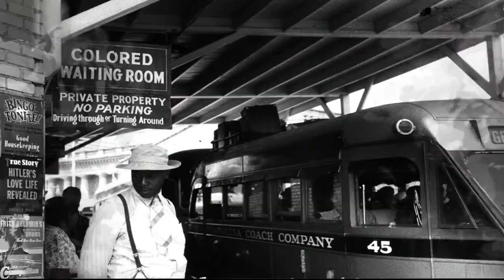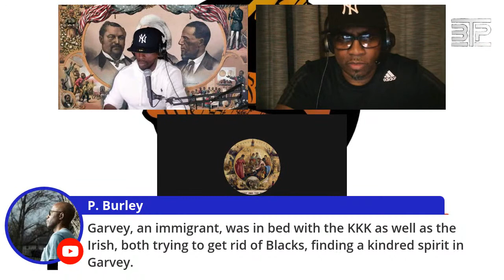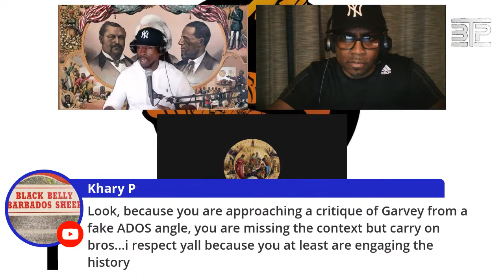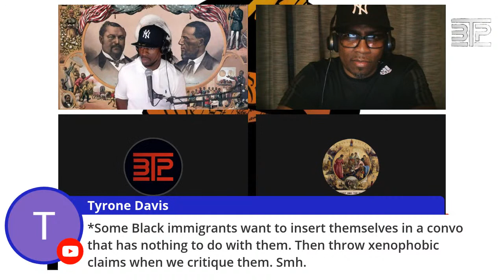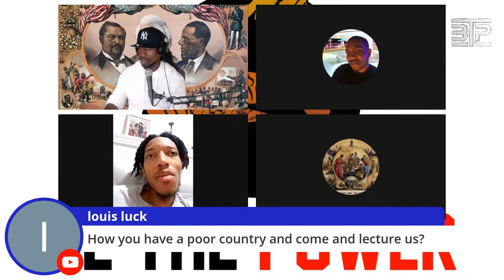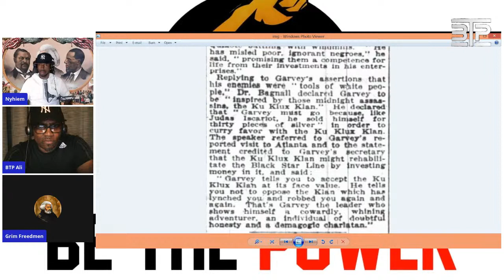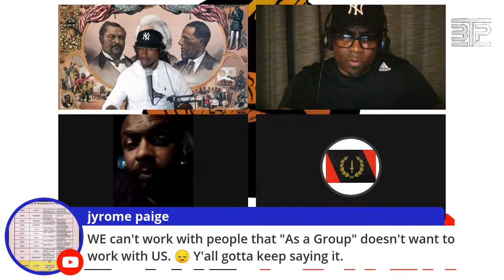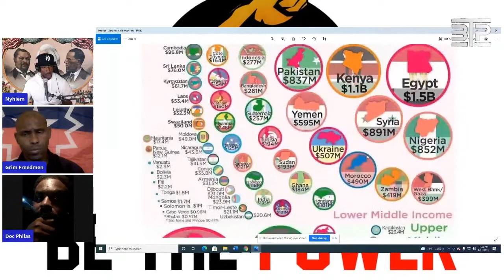BTP Presents | A Critique of Marcus Garvey. Freedmen followed many False Prophets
Visit the United Sons & Daughters of Freedmen's website, usadof.org

Join our email list from our website usadof.org so you can get updates on the movement and moves we are making and events we'll be having

To purchase our Freedmen merch, and our Be The Power Civic Guide, go to our

Follow the BTP team on Twitter